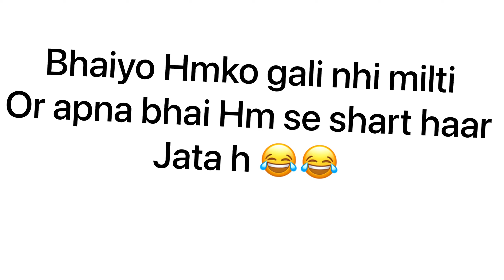Swift ki drifting 🔥😉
Channel ❤️‍🔥👍🏻and like
My video and comment or
Share also